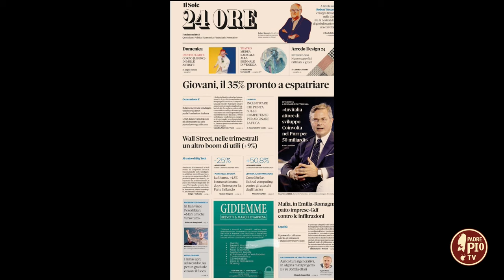Formazione e nuove professioni: un argine per la fuga dei cervelli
Il direttore di Dot Academy, Francesco Lamacchia, fa il punto sulle dinamiche di formazione e lavoro in Italia alla luce degli ultimi dati sull’emigrazione dei nostri cervelli.